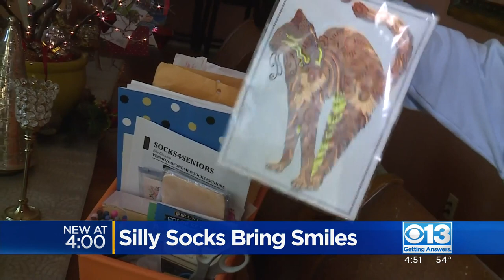Teen's "silly socks" bring smiles across the US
A Stockton teenager is bringing smiles to seniors' faces, one pair of socks at a time.